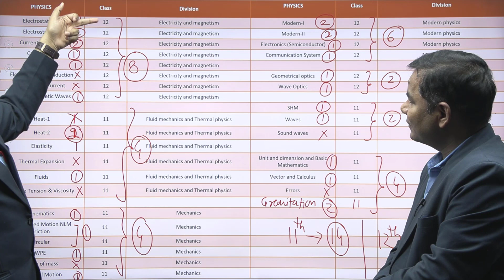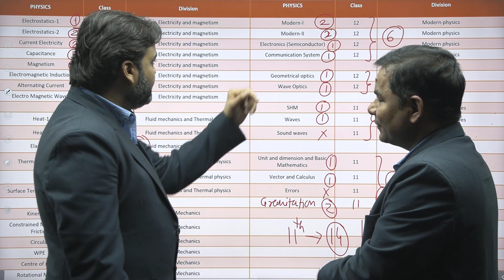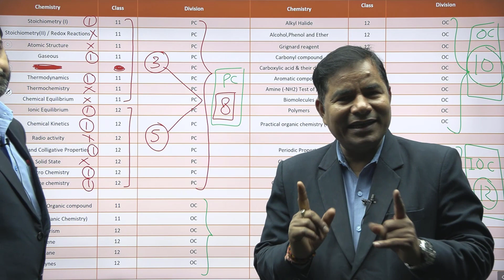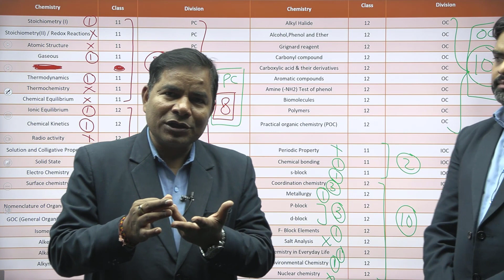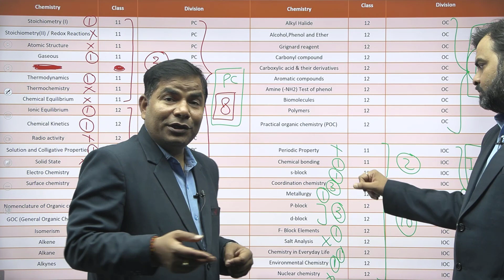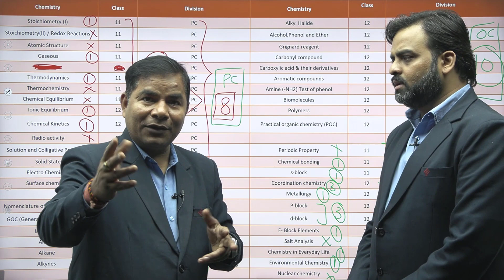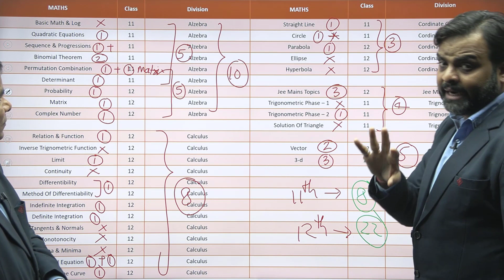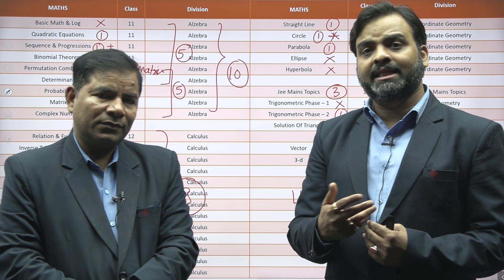JEE Main 2023 Session 1 Shift 2 (24th Jan) Paper Analysis | Motion JEE